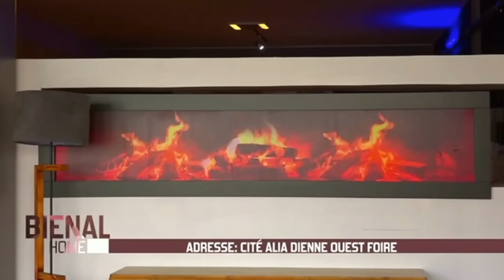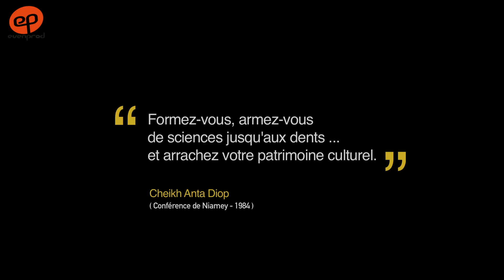VAUTOURS - Saison 1 - Episode 26 **VOSTFR**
La série VAUTOURS met en parallèle dans sa narration deux époques distinctes de l’histoire sénégalaise.
Traditions, modernité, originalité & suspense sont au rendez-vous.
Avec Cheikh Doumbia, Ngorba Niang, Abdoulaye Thiam, Jean Alain Dosseh, Awa Ndiaye, Dieynaba Leurs, Josiane Evora, Mor Talla Sow, Kader Diarra.

Série réalisée par Ibou Gueye (Dakar, Senegal, juillet 2022)